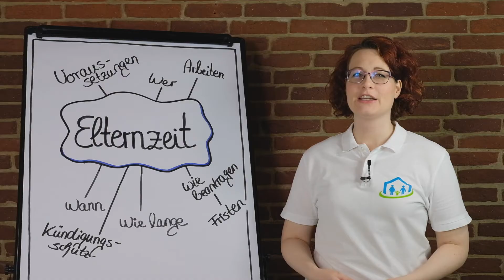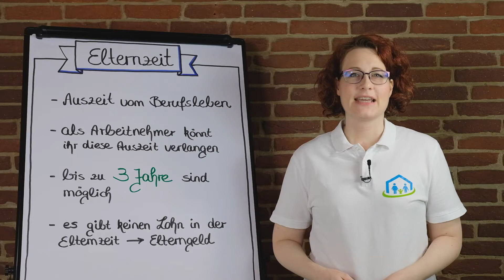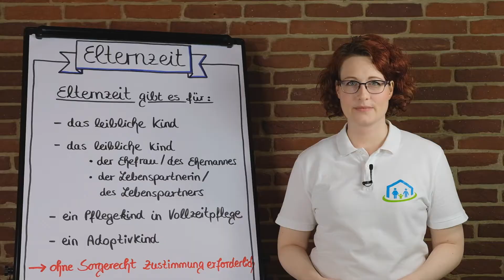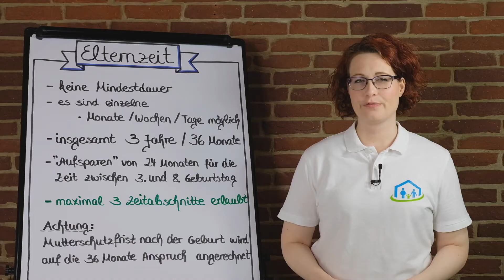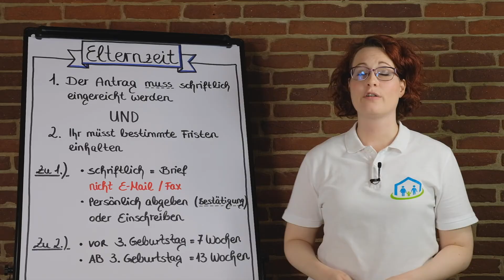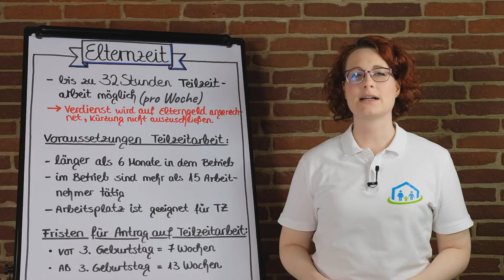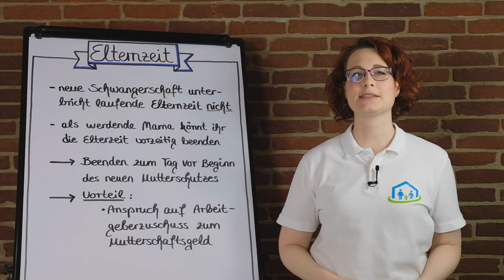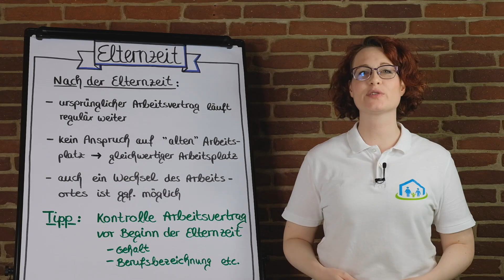▶ Elternzeit: Das müsst ihr wissen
ℹ️ In diesem Video:

00:00 Intro / Worum geht es?
00:25 Was ist Elternzeit?
01:06 Voraussetzungen für die Elternzeit
02:00 Wer bekommt Elternzeit?
02:36 Wie lange dürft ihr Elternzeit nehmen?
03:32 Wie beantragt ihr Elternzeit?
04:56 Arbeiten während der Elternzeit
06:36 Kündigungsschutz in der Elternzeit
07:54 Was passiert, wenn in der Elternzeit ein Geschwisterkind kommt?
08:30 Wie geht es nach der Elternzeit weiter?

Außerdem interessant für dich:

👥 Elterngeldberatung (auf Wunsch füllen wir auch den kompletten Antrag für euch aus)

Habt ihr weitere Fragen zum Elterngeld? Dann schreibt sie uns in die Kommentare!